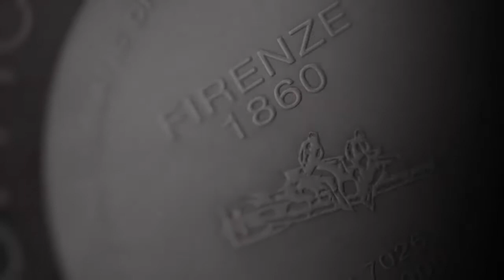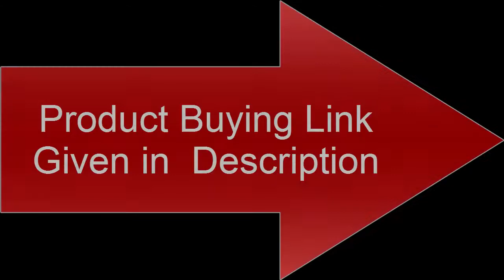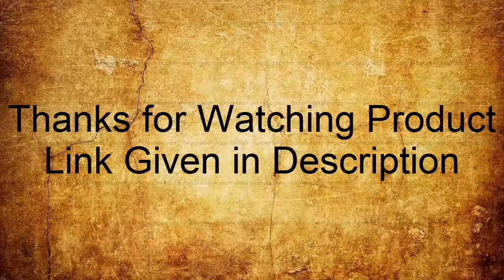Top 8 Best Panerai Watches Buy in 2020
10.Panerai Luminor Submersible 1950 Automatic Mens Watch PAM01389

09.Panerai Men's PAM00560

08.Panerai Men's PAM00088

07.Panerai PAM01499

06.Panerai PAM00561

05.Panerai FER00013

04.Panerai Luminor Base Logo Acciaio Black Dial Mens Watch PAM01000

03.Panerai Radiomir PAM00425

02.Panerai Luminor Marina Men's Automatic Watch - PAM00422

01. Panerai Luminor Marina Men's Automatic Watch - PAM00441